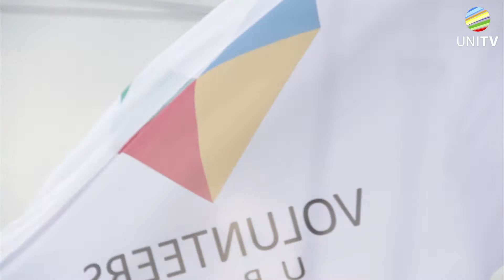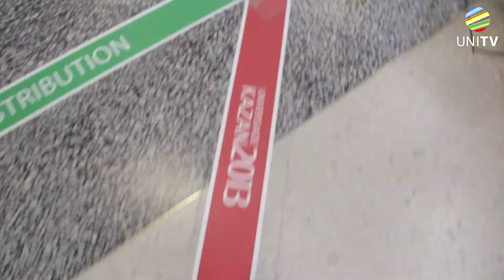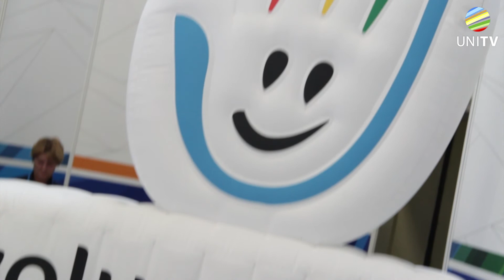Universiade Faces #27. Volunteers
Get to know more about Universiade 2013 venues, sports competitions, schedule and sportsmen every day, for the next 3 months. This episode is devoted to volunteers at the Universiade!